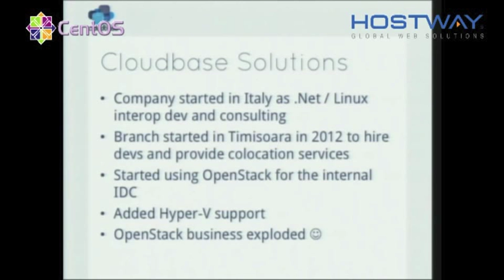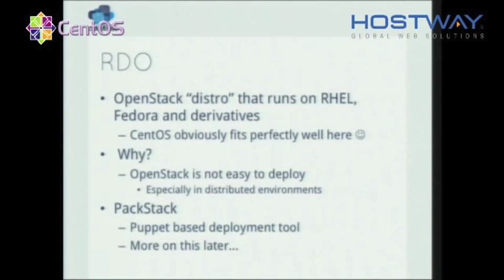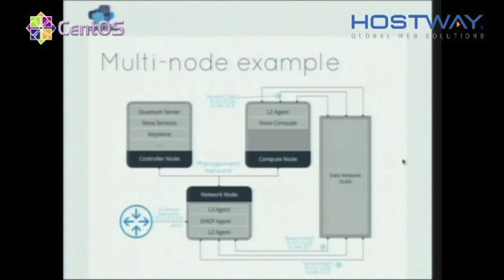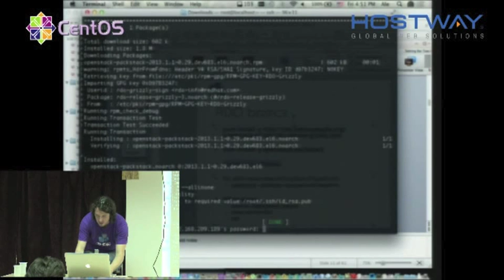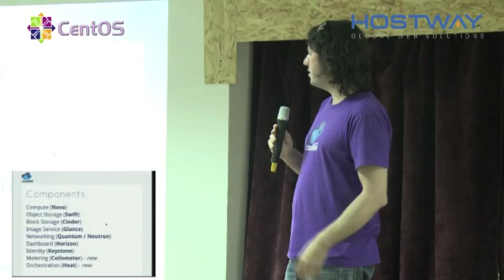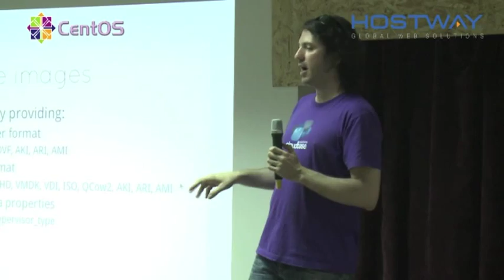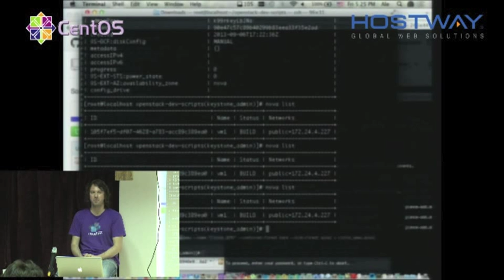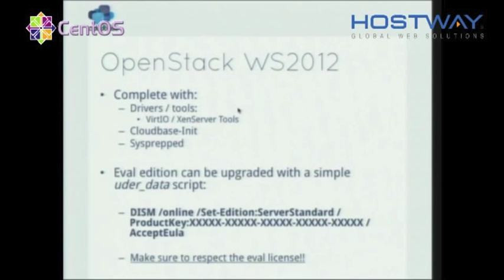Alessandro Pilotti OpenStack on CentOS With HyperV and RDO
How to deploy a CentOS 6.4 based full multinode OpenStack Grizzly infrastructures involving a controller, network, KVM and Hyper-V compute nodes in a matter of minutes using Packstack.